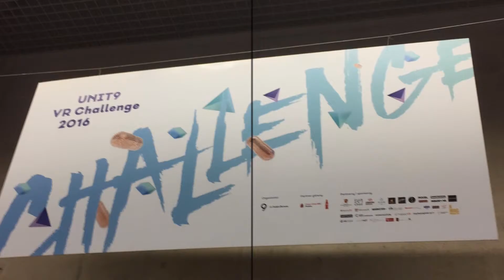VR Challenge 2016